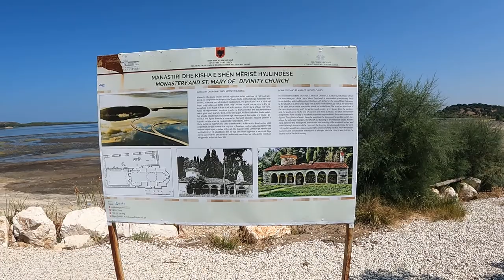VLORE, ALBANIA 2021- VISITED ST. MARY'S MONASTERY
Dr. Laway Travels in Albania - VLORE, ALBANIA 2021- VISITED ST. MARY'S MONASTERY.

Checking out this Amazing monastery found in a little island  just in the North of Vlore, Albania.